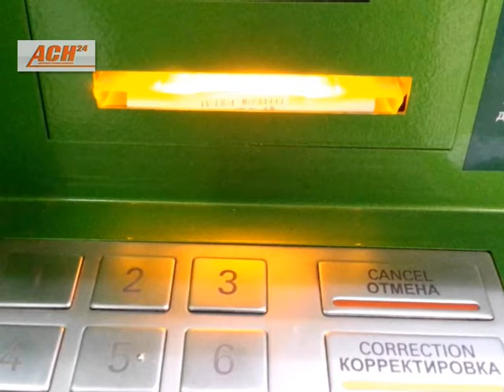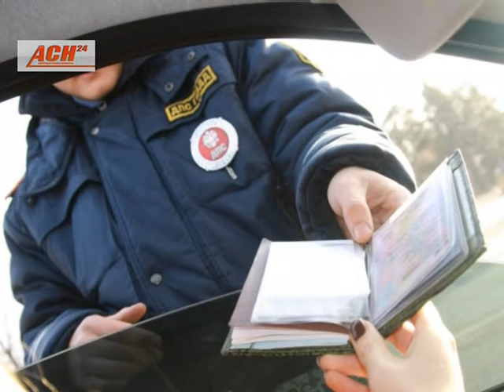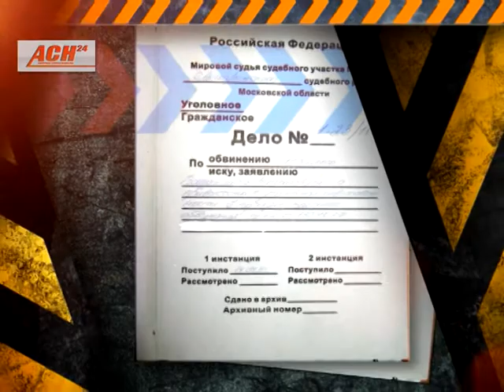Свой патруль 10 сентября